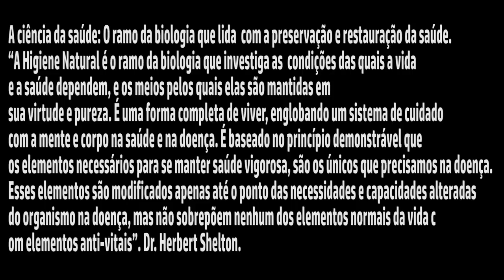CURANDO DOENÇAS SEM REMÉDIOS A VERDADEIRA MEDICINA DE ESTILO DE VIDA A ciência da Sáude O HIGIENISMO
A ciência da Sáude - Higiene Natural revertendo doenças sem remédios

5 RAZÕES PARA SUBSTITUIR O ARROZ! Troque o arroz por isso!